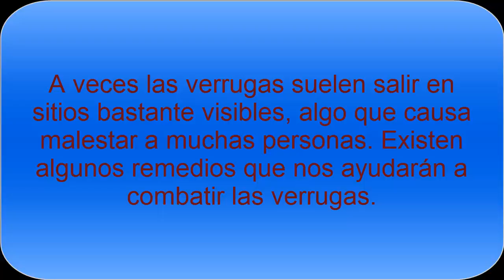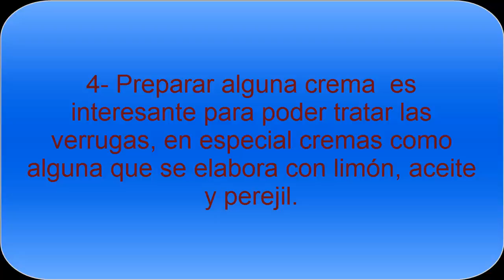Remedio natural contra las verrugas - Qué hacer contra las verrugas indeseadas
Existen remedios naturales para ayudar a eliminar de forma progresiva las  verrugas, que suelen ser molestas y nada estéticas en muchos casos